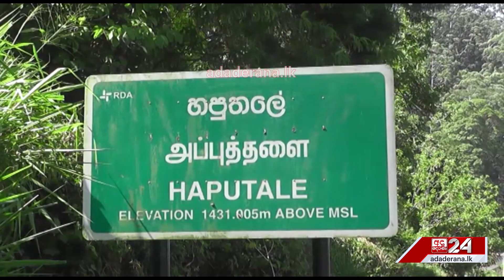බිමතින් ගිය තරුණයින් නිසා දැරියට අත්වූ ඉරණම